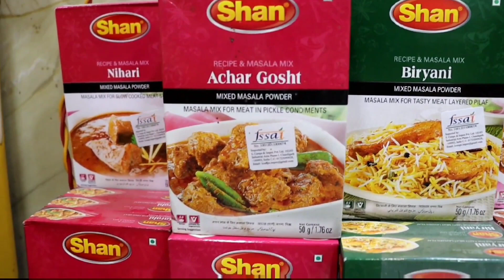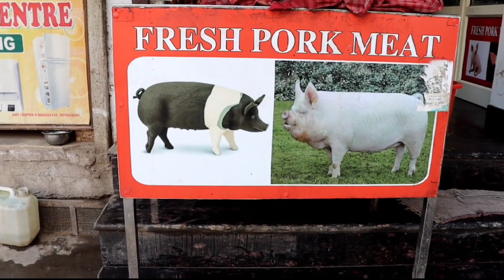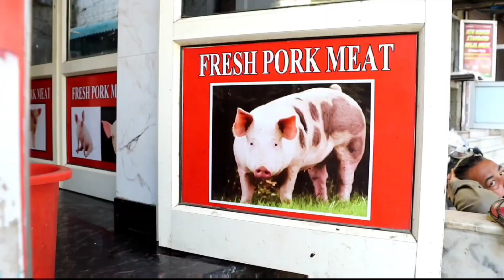asmr | Sea Food Market Karol Bagh New Delhi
asmr video
sp best asmr full video
first asmr video
asmr eating video
asmr video kaise banate hain
video game asmr
asmr short video
asmr first video
satisfying videos
oddly satisfying videos
slime videos satisfying
satisfying videos asmr
satisfying eating videos
sssniperwolf satisfying videos
cleaning videos satisfying